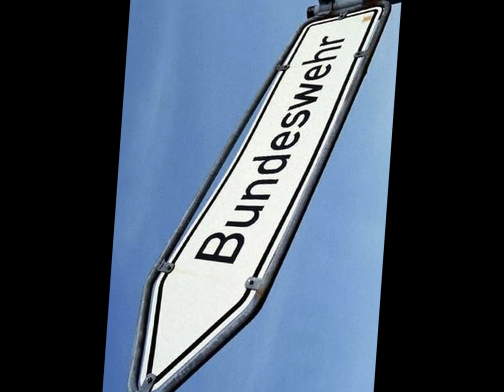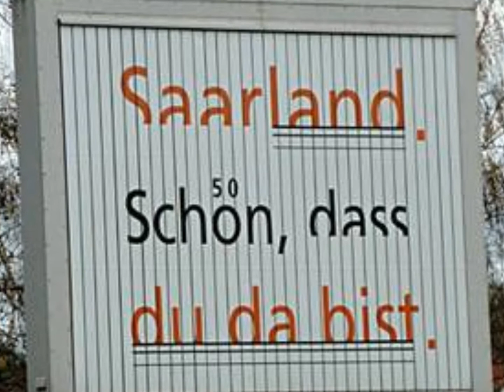Deutscher volkstümlicher Marsch "Glück-auf!"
Glück auf! von T. Knobel. HMK 1 Ltg. Oberst Wilhelm Stephan, 1967.

Das Genre "Volkstum-Marsch" wird abgelöst durch die Bezeichnung "volkstümlicher Marsch", damit die wieder und wieder vorkommende Verbal(l)hornung: "Deutscher Volkssturm-Marsch", derer, die es gerne daraus ablesen, weniger häufig stattfindet!